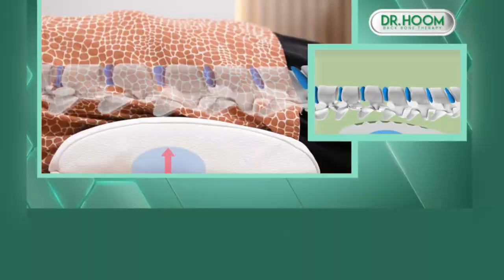DR HOOM BACK BONE THERAPY - Terapi Syaraf Terjepit & Terapi Nyeri Tulang Belakang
Fisioterapi untuk saraf kejepit dirumah dengan Dr Hoom sekarang!